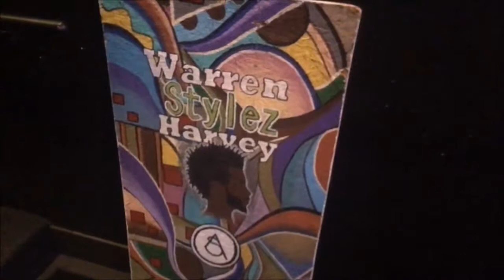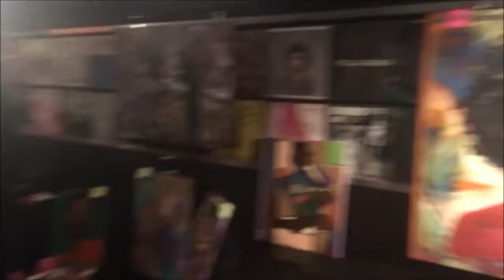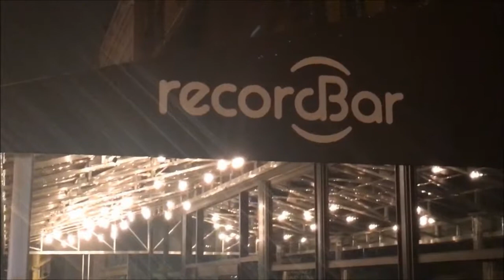Night of the Arts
Night of the Arts is a show put together once a month to show case local artist whether it be art, music, fashion and spoken word. Here is a look in to what the show is like so you have a chance to catch the next one. This month you can go to the Soul Session at the Blue Room in  Kansas City Missouri on June 17th put on by Simeon Taylor, who puts on Night of the Arts every month.

Cameras:
-iPhone SE